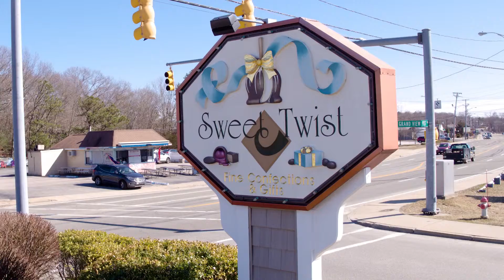Shop Easter Decor at Sweet Twist!